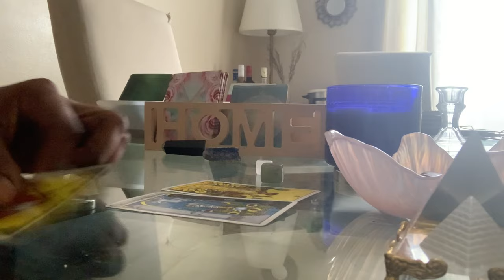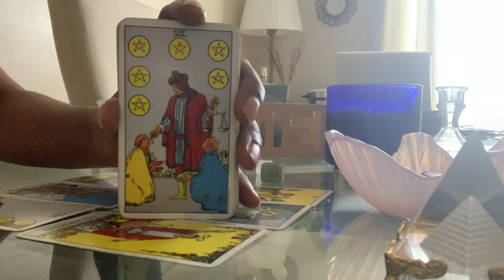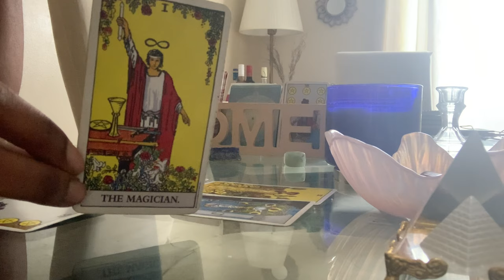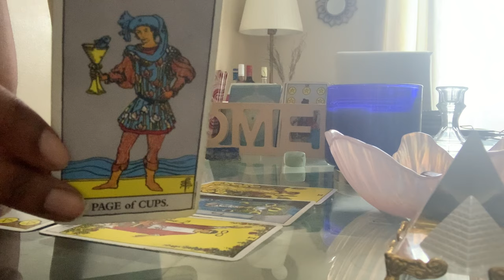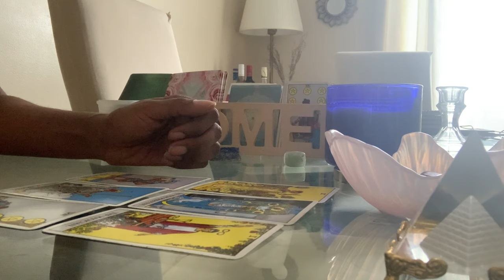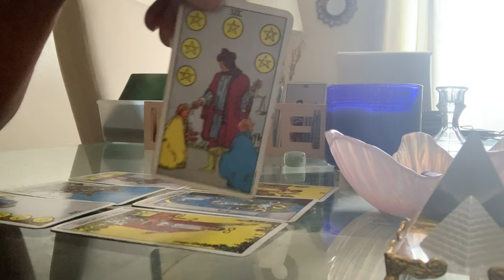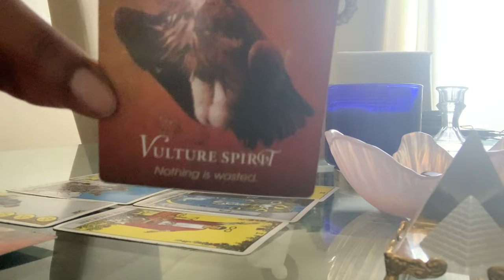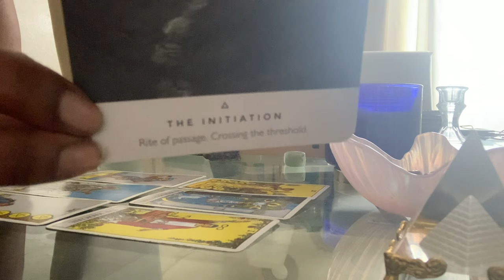VIRGO ♍️ Didn’t Know What They Had Untill It Was GONE! |Tarot| February 13-19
Virgo Weekly Tarot Guidance February 2021

PERSONAL READINGS
1 question - $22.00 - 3 cards (video)
3 questions - $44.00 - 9 cards (video)
15 minute quick read - $55.00 (video)
30 minute read - $88.00 (video)